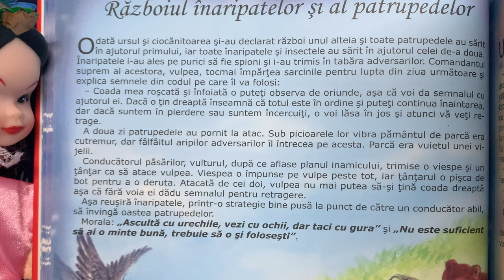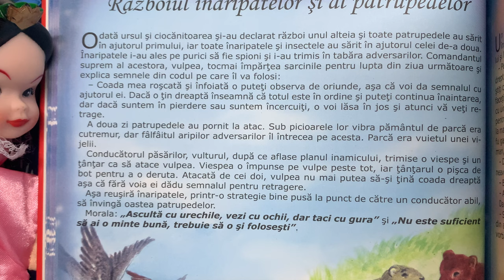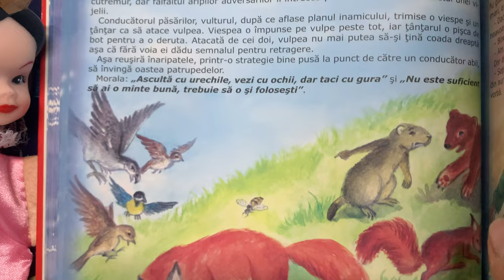Războiul înaripatelor și al patrupedelor 🤺 Povești pentru copii | Poveste în limba română (41/365)